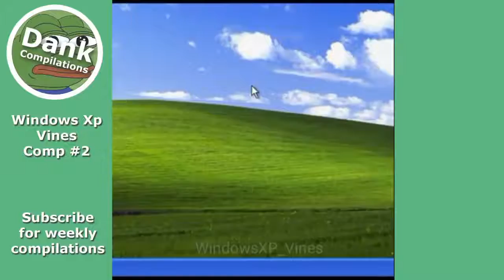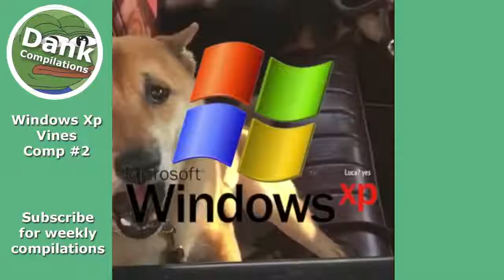Windows XP Vine Compilation #2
Crédit to Dank Compilation
Notes 125,005 likes

Manucraft
DanOMG Minecraft
Windows Expert
TineQa
Discovery Kids
Disney Junior LA
Ducky
Disney Channel España LA
Kiron
Disney Channel LA
TatitoCraft
Disney XD LA

Download Video
18.2 MB